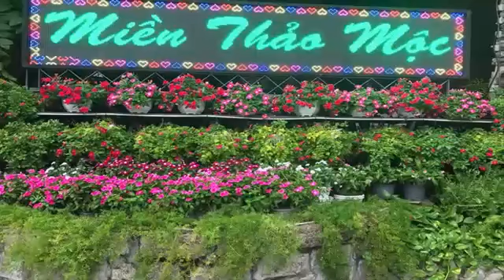Làm mái che, mái che di động ở Nha Trang | LH 0932 470 323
Lam mai che, mai che di dong o nha trang
Sản phẩm của công ty thanhhaicorp
Nhà bạn cần làm mái che tại Nha Trang và đang loay hoay không biết nên tìm công ty nào để làm mái xếp vừa rẻ, vừa bền vừa đẹp?
Nhà hàng cần làm mái che di động ở sân phục vụ hoạt động sản xuất kinh doanh ngày càng phát triển ở Nha Trang
Các sản phẩm mái che, mái che di động Nha Trang của công ty Thanhhaicorp được đông đảo khách hàng tín nhiệm, và là địa chỉ được lựa chọn đầu tiên mỗi khi cần làm mái che, mái che di động ở Nha Trang nói riêng, các địa phương khác nói chung
Mái che, mái che di động Nha trang được chúng tôi triển khai tại các huyện trên địa bàn tỉnh Khánh Hòa: Cam Ranh, Cam Lâm, diên khánh, Khánh Sơn, Khánh Vĩnh, Ninh hòa, Vạn Ninh
Một số sản phẩm khác liên quan mái che Nha Trang
+ lắp đặt mái bạt di động, mái hiên cao cấp
+ Lắp đặt mái bat, mái bạt cao cấp
+ Lắp đặt mái che, mái che di động cao cấp tại Tphcm

Tham khảo chi tiết các dịch vụ của mái che di động Nha Trang tại đây